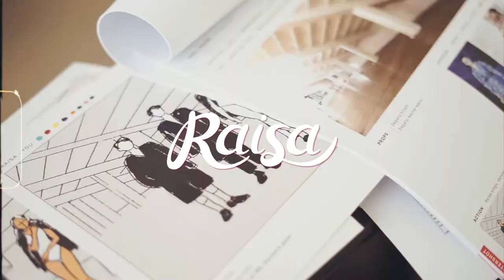Raisa - "You" MV (Behind the scene) 1 min version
"You" is Raisa's second single of 2019. This song that is filled with heavy bass lines, keys and guitar tells about the feeling of falling for someone you probably never expected before. Your head might  try to tell you that it's probably a bad idea and it's not possible to fall for this person, but again, when it comes to love who could resist? so - what's the craziest thing you've ever done for love?

SONG CREDITS

Songwriter: Gamaliél (Gamaliel Tapiheru)
Producer: Dave Drake
Music Arranger: Marco Steffiano, & Agung Munthe
Bass line, keys created by Agung Munthe, bass played by Rishanda Singgih
Guitars by Colin Mokhtary
Raisa's Vocals were recorded at Sum It! Studio, Indonesia by Ricky Sophian
Mixed by Erik Madrid at Sony Element Studio, Los Angeles, CA
Mix Assisted by Aaron Mattes
Mastered by Chris Gehringer at Sterling Sound, New York

Director: Gilbert March
Production Designer / Art Director: Adi Djohan
Director of Photography (DOP) Saktian Mulyana Rahman
Line Producer: Helen Wangsa
Assistant Director 1: Alif Patterson
Assistant Director 2: Kevin Benaya
Assistant Producer: Juan Jeremy Langoy
Editor: Theodore Johan
Storyboard Artist: Ivy Yunita
Set Decorator: Jessica Tan, Ivy Yunita, & Theodore Johan
Fashion Stylist: Ray Hafidz
Associate Fashion Stylist: Christio Tanada, Vita Khairunissa, & Erlin F
Wardrobe from B Production JKT, Lekat, Lucroux Studio, Jacob William, Rinaldy A. Yunardi, You by AY.
MUA (Raisa): Ferry Fahrizal, and assisted by Venella
Hairdo (Raisa): Woko
Camera Operator: Juan Setiadarma
Assistant Camera Operator & Colorist: Fabian Sutrisna
Gaffer: Dhyan Galih Wicaksana
Lighting: Suraji Prasetyo, Ribowo Mulyo, & Abel Fattim Diawara
Behind The Scene Crew: Alfianus Alvin, Luthfi Pradita, & Vinodi

Dancers from EKI Dance Company
Choreography by Rusdy Rukmarata, assisted by Takako Leen & Ken Nala Amrytha
Araya Viesa Goenawan, Ericha Vicky Aryanti, Feronica Susanna Salim, Freddy Kurniawan, Gede Juliantara, Indah Kenconowati, Ken Nala Amrytha, Ken Samsara Ajisiwi, Komang Ariawan, Kristanto, Kurnia Dharma Surya Lim, Lilies, Novita Wong, Refen Paryohanda, Siswanto Kodrata, Takako Leen, & Tommy Bagus Prakarsa.

Dancers MUA by Aktris Handradjasa, Sherryn Agustiani Chandra, & Nathasa Agnes Sabila
Dancers Management Team: Suryanto Tanjung, Tinny Mahdewi & Michael Pangerang

Swimmers from Jakarta Artistic Swimming Athletes
Naima Syeeda Sharita, Andriani Shintya Ardhana, Zainur Rahmani, & Purnama Randi Rinaldi

Special thanks to Stadion Akuatik, Gelora Bung Karno, Senayan. Adiaksa Wisesa for the Janitor Costume and Adryanto Pratono for the appearance.

“You” by Raisa is Juni Records under exclusive licensed to Nadarama Recording